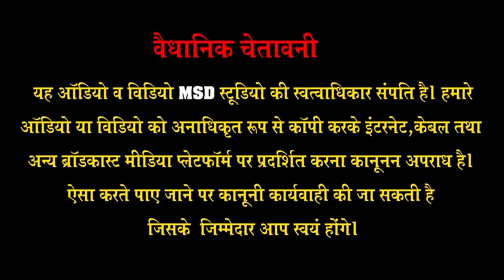धोणारी वीर मोमाजी न्यू देशी भजन ! शंकर देवासी की आवाज़ में !बिड़ो फरियो बावन वीरों माय ! ShankarDewasi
PRESENTING :'  MSD music&video 'Full HD VIDEO SONG ... FULL HD Superhit Momaji New Bhajan 2022  , Sing By ::  ** Shankar Dewasi **

❖Artist : Kumar Gourav , Rekha Singh
❖Song :  Bido Fariyo Bavan Veero Maay
❖Album :   Dhonari Momaji Bhajan
❖Singer : *Shankar Dewasi *
❖Recording : Maa Sharde Re. Studio Balotra
❖Lyrics : Treditional
❖Video : Anshuman R. Jha.
❖D.O.P. : Anshuman R. Jha. , Rohit Sharma
❖Editor : Anshuman R. Jha.
❖Music Label : MSD Music & Video
❖Category : Rajasthani Song
❖Sub Category : Bhajan